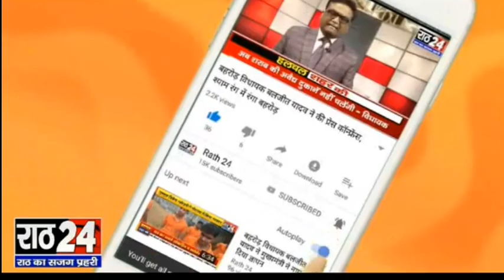बहरोड़ के सोतानाला में चल रही 14वीं एथलेटिक मीट का हुआ समापन